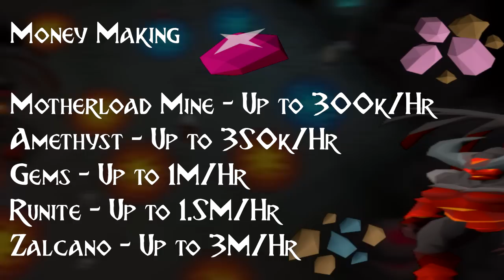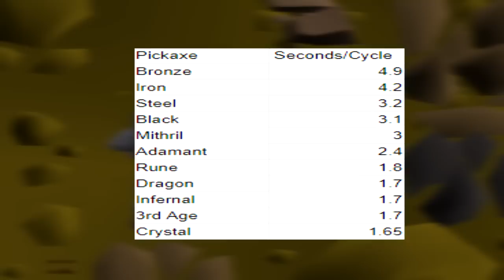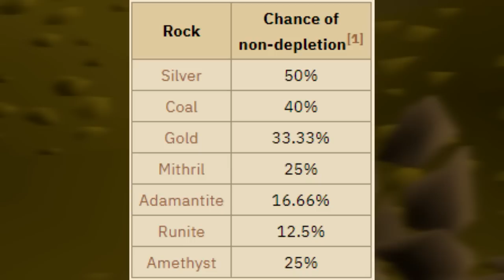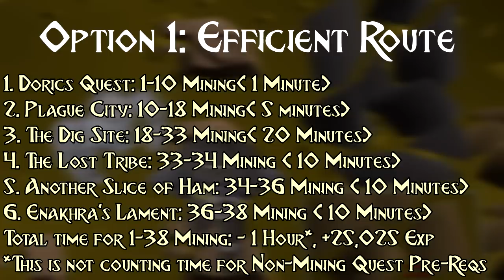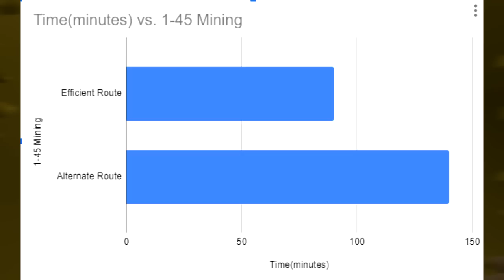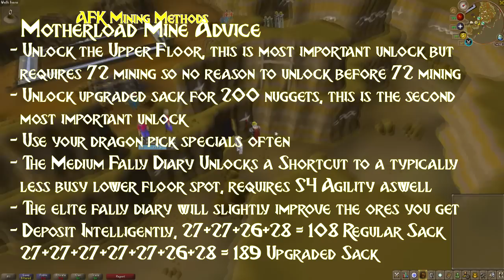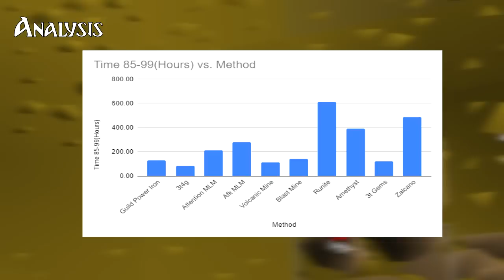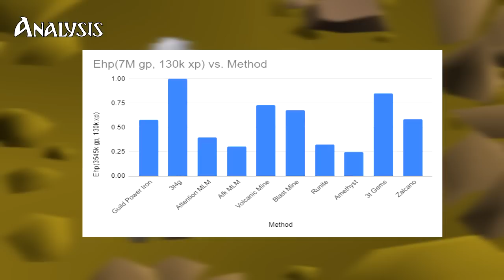Updated 2020 Ultimate 1-99 Osrs Mining Guide Fast / Afk / Profit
The ultimate mining guide for osrs. Updated for 2020 with all the best methods whether you like to afk, make money, or get it done quick. Mining is one of the most prestigious 99s in the game with one of the best looking skillcapes. It is also one of the hardest steps in getting a max cape. This guide will help you accomplish this hard skill the way that works for you.

Some of the methods explained include 3t4g (3 tic 4 granite), mlm (motherload mine), volcanic mine, blast mine, amethyst, gem mining, and more! Also included is a bit of analysis comparing all of the different methods together in time to 99, profit, and efficiency.